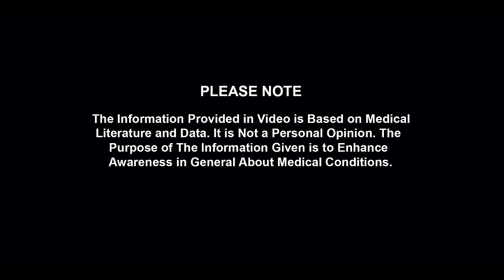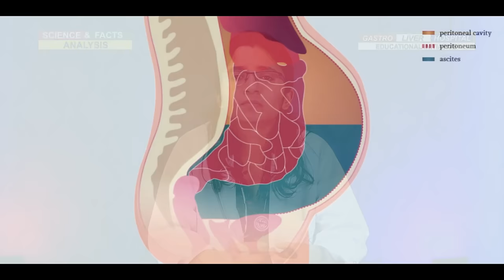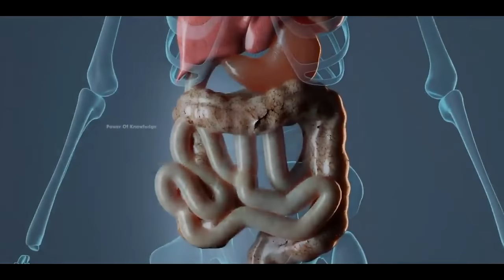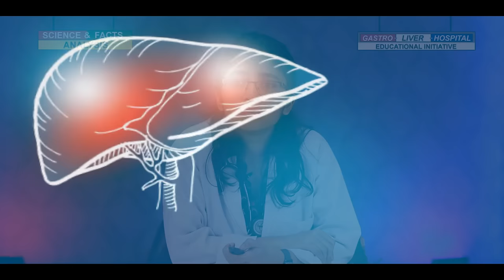पेट की टी बी जानें मुख्य लक्षण || Abdomen Tuberculosis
पेट की टी बी जानें मुख्य लक्षण  || Abdomen Tuberculosis || By.

DR SHUBHRA MISHRA

Gastroenterologist , The Gastro Liver Hospital, Kanpur
AREA OF EXPERTISE
• Clinical gastroenterology, hepatology and nutrition
• Pancreatic disorders ( including acute and chronic pancreatitis )
• Luminal disorders (including IBD and IBS)
• Digestive critical care
• Diagnostic upper GI endoscopy, enteroscopy and  colonoscopy
• Endoscopic variceal ligation, glue injection, clip placement
• Endoscopic feeding tube and metallic stent placement
• Endoscopic polypectomy and mucosal resection
• Endoscopic foreign body removal
• Endoscopic stricture dilatation and pneumatic dilatation
• ERCP with stone extraction, stricture dilatation, stent placement
• Diagnostic EUS evaluation, FNAC and drainage
• Esophageal and anorectal manometry with biofeedback therapy
• Capsule endoscopy application and interpretation

WORK EXPERIENCE
Department of gastroenterology, Asian Institute of Gastroenterology, Hyderabad
• Consultant (clinical and interventional gastroenterology )
• Trained in advanced endoscopy and manometry
EDUCATION
EUROPEAN SPECIALITY EXAMINATION IN GASTROENTEROLOGY AND HEPATOLOGY [ESEGH] (CERTIFIED)
DM GASTROENTEROLOGY (PGIMER,  Chandigarh)
MD INTERNAL MEDICINE (Maulana Azad Medical College, New Delhi )
MBBS (Maulana Azad Medical College, New Delhi)